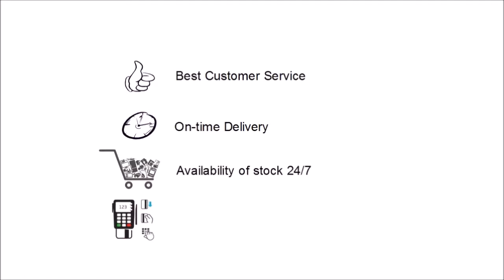FARASHI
Online Shopping